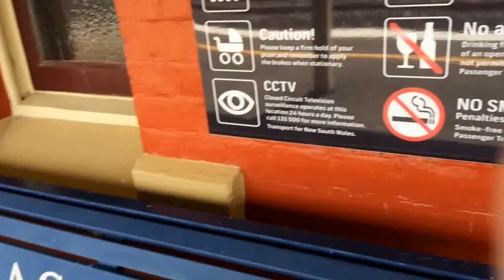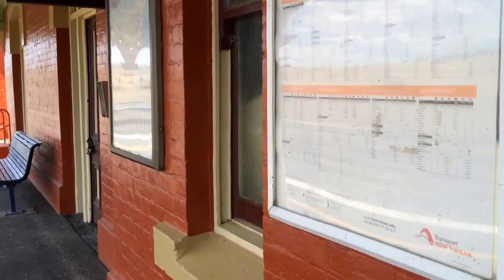Sydney Trains On Location Episode 425: Tarago